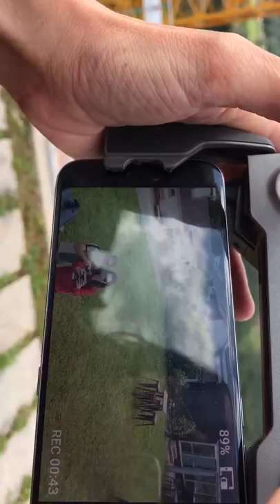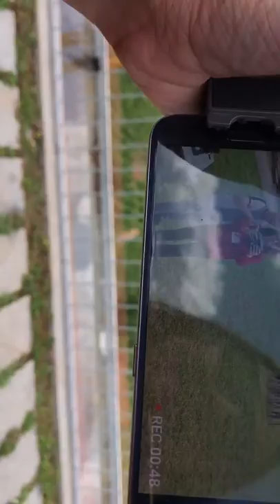IMG 0831 video dron QUINTA DE SOALHEIRO albarinho